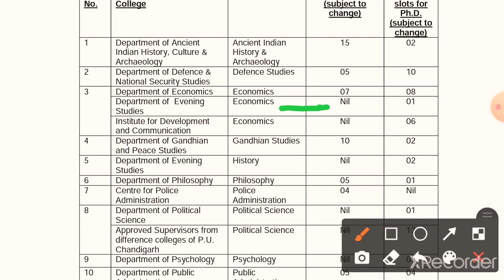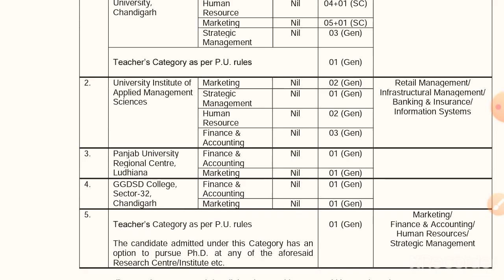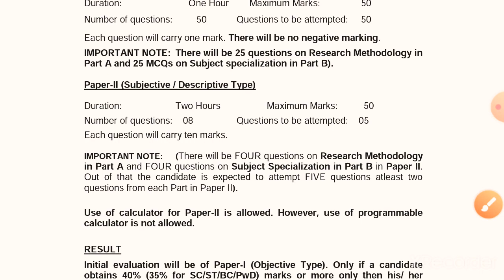PhD Admission 2021-22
phd exam Date

Bihar assistant professor vacancy